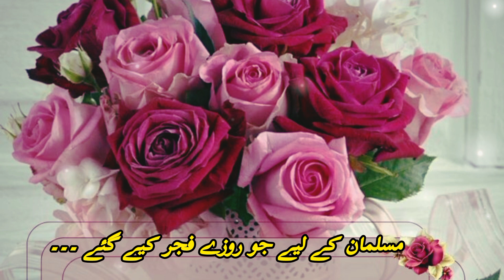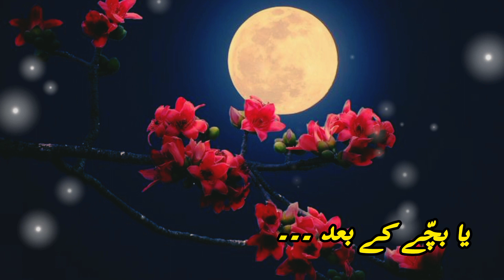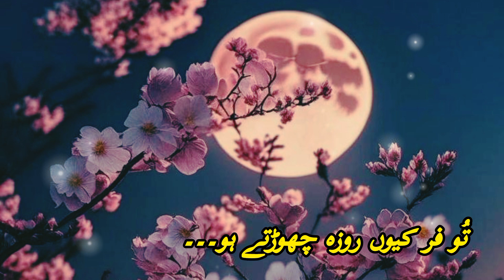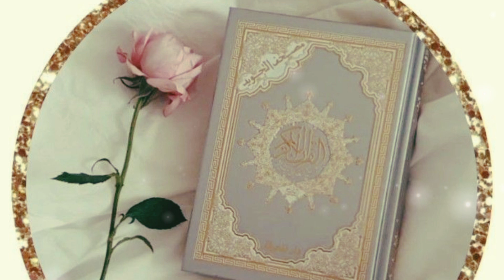Aise Log Roza Chhod Sakte Hai || Aise Logon Ko Roza Maf hai || Molana Salman...